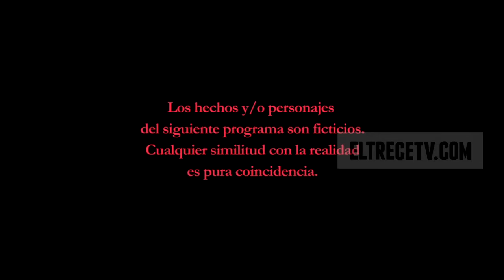Guapas - Capítulo 27: "La primera vez"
"La primera vez"

Las Guapas ya tienen acostumbradas a su público que hacen cosas inusuales en lugares increíbles: esta vez comenzaron a hablar sobre sexo y -más específicamente- de su primera vez en el amor.

Pero más loco de todos fue el lugar que eligieron para hablar sobre este tema, porque fue en el medio de un velorio. El dato que no sabía nadie es que Lorena (Florencia Bertotti) había tenido sexo solamente con un hombre, su ex novio.

Este grupo de cinco amigas tienen personalidades muy fuertes y dominantes, pero parece que la vida comienza a sonreírle a cada una de ellas.

Lorena (Florencia Bertotti) cambia su actitud con el Dr. Müller (Mike Amigorena) y comienza a seducirlo, Mey (Carla Peterson) le pide a Francisco (Rafael Ferro) que tenga mucha confianza en ella, Mónica (Mercedes Morán) se la juega por el Tano (Dady Brieva) y Laura (Isabel Macedo) encuentra un video sobre Cinthia que revolucionará todo.

Capítulo emitido el día jueves 1 de mayo de 2014.